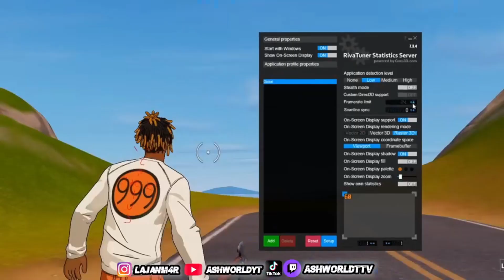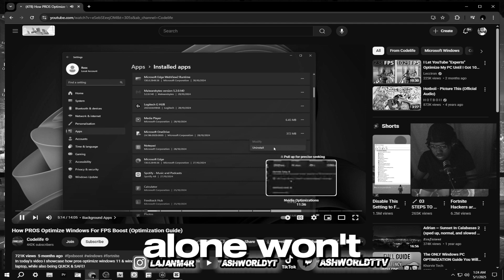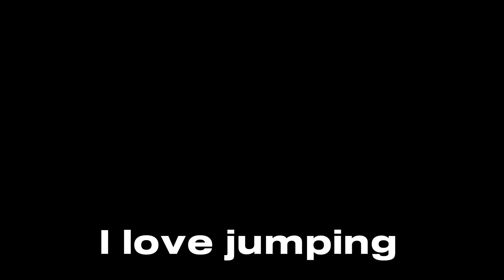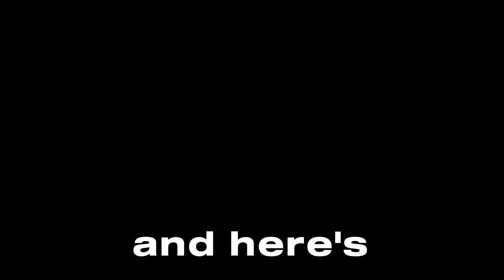𝗜 𝗧𝗿𝗶𝗲𝗱 𝗙𝗼𝗿𝘁𝗻𝗶𝘁𝗲’s Best Zero Delay 𝗧𝘄𝗲𝗮𝗸𝘀 𝗢𝗻 𝗬𝗼𝘂𝘁𝘂𝗯𝗲 and this happened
A FlawdaJItt Productions

Peripherals:
 ⭐  Monitor:Odyssey G9 240hz primary/Msi 180hz
 ⭐Keyboard: Corsair mini or razer mini
 ⭐Mouse: Logitech G502 Hero

My Computer (PC) Specs:
🔷 CPU: Ryzen 5 5600X
🔷 GPU: NVIDIA GeForce RTX 3070 8GB
🔷 RAM: 32gb Ram DDR4 3600mhz

Music featured in the video are not mine

Best performance tweaks for low end pc Fortnite zero input delay